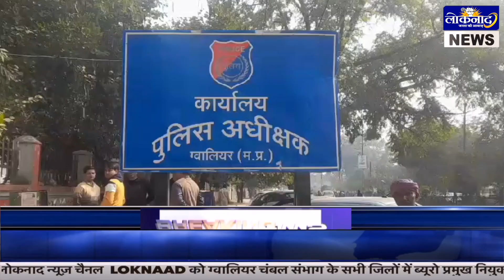Gwalior# आठ थानों की पुलिस ने आठ बदमाशों को पकड़ा बदमाशों से एक एक देशी कट्ठा और जिंदा कारतूस बरामद